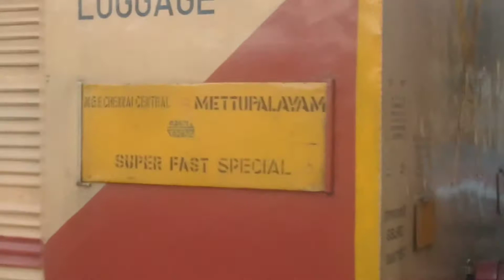06081 | chennai Central-mysuru SHATABDI EXPRESS Crossing with 02672 | NILGIRI EXPRESS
06081 | Chennai-mysuru SHATABDI EXPRESS Crossing with 02672/nilgiri EXPRESS
.loco: rpm WAP-7 for SHATABDI EXPRESS
loco:lallaguda WAP-7 for nilgiri EXPRESS